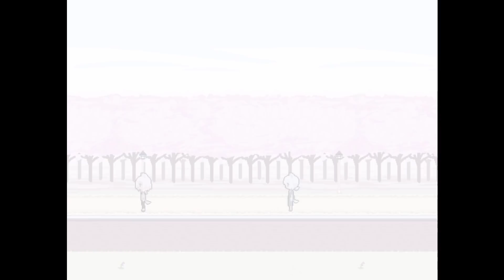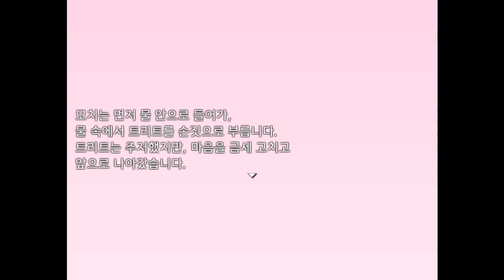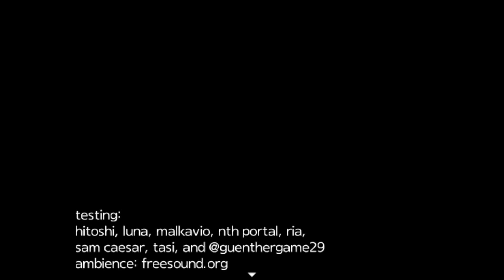힐링게임 꿈꾸는 트리트 (Dreaming Treat)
게임 이름 : 꿈꾸는 트리트 (Dreaming Treat)

원작자 : NomNomNami

한글화 : KyleHeren

장르 : 치유계 알만툴 노벨

게임 가격 : 0원

이번에는 정원을 새로 만든 트리트, 모치 그리고 목시의 특별한 여름의 이야기를 담았습니다. 트리트는 이상한 꿈을 꾸고, 목시는 근처 마녀들의 도시에서 일을 하기 시작하죠! 소르베 산은 평화롭지만, 어떤 결말을 맺게 될까요...?